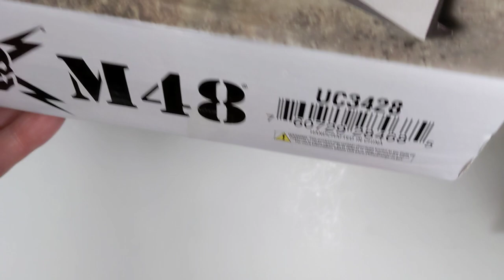Double Headed War Hammer UC3428 with sheath